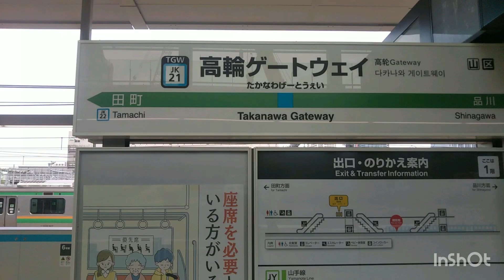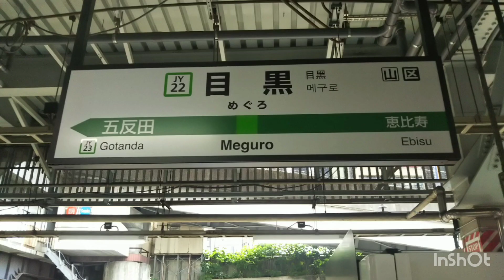【渋谷駅蒙古タンメン食べに来た】都区内パス探検シリーズ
都区内パス探検シリーズの最終回ｗお腹が空いたので行列に並んで中本の蒙古タンメンを食べました。